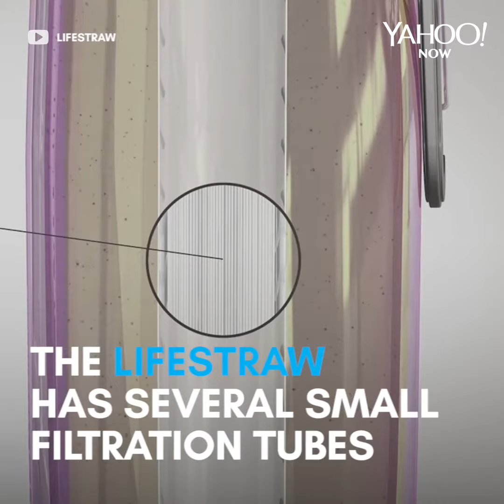This incredible straw lets you drink water from anywhere